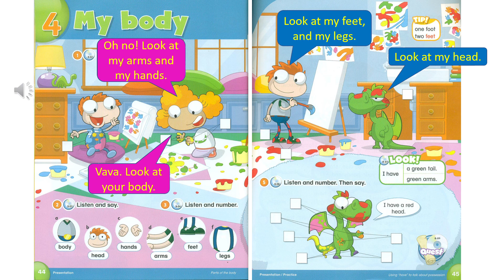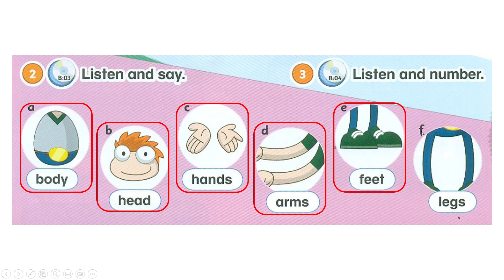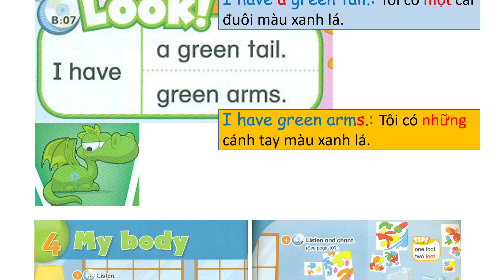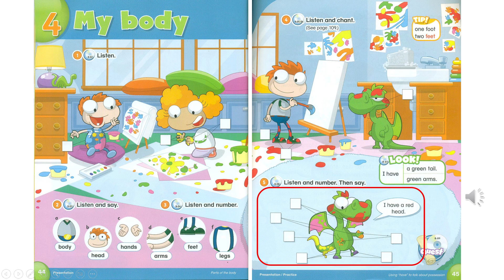Our Discovery Island 1 - Unit 4 - part 1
Book Series: Our Discovery Island
Written by: Laura Miller & José Luis Morales
Published by: PEARSON